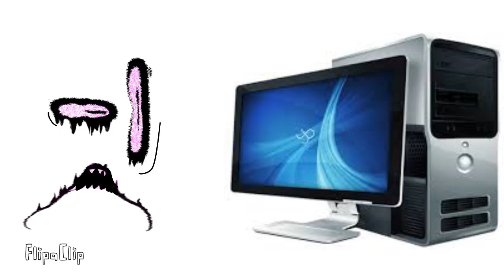Series until GTA VI (III) [not a trilogy]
TW: Cannabalism
POLAND?!